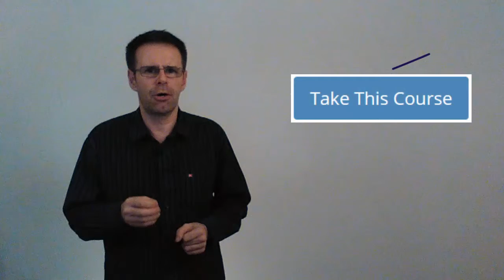Achieve Your Goals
In 2008 Ian sold his "entire life" on eBay to tackle his bucket list of 100 lifetime goals. He now inspires other people achieve their goals and follow their dreams.